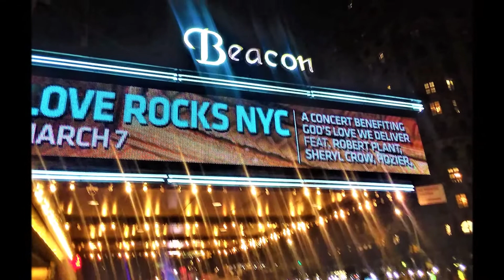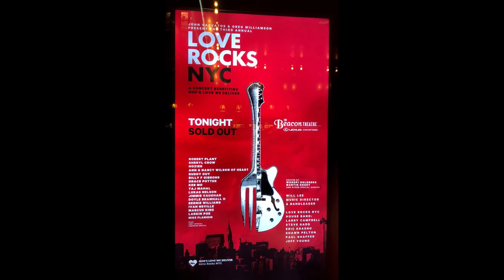Sheryl Crow - All I Wanna Do @ Beacon Theatre Love Rocks NYC 03.07.19 Rock n Roll Reality King Hits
This one still has it and wow ... with Robert Plant ... just WOW.

Setlist:
White Rabbit (Jefferson Airplane cover by Grace Potter)
Proud Mary (Creedence Clearwater Revival cover by Grace Potter  followed by Martin Short segue)
All Your Love - I Miss Loving (Jimmie Vaughan)
Ophelia (The Band cover by Larkin Poe)
Forget About Georgia (Lukas Nelson)
Find Yourself (Lukas Nelson followed by Bill Murray segue)
Damn Right I Got the Blues (Buddy Guy)
Cognac (Buddy Guy followed by Kevin Bacon segue)
Street Parade (Ivan Neville)
Fool for You (The Impressions cover)
Cry Baby (Marcus King)
Moving On Up (Keb’ Mo’)
Unknown??  (Taj Mahal)
All Around the World (Taj Mahal followed by Martin Short segue)
Higher and Higher (Hozier)
Take Me to Church (Hozier)
Unknown?? (Mavis Staples)
Nina Cried Power (Mavis Staples)
Wade in the Water (Mavis Staples followed by Paul Schaffer… more )
If It Makes You Happy (Sheryl Crow)
Winding Road (Sheryl Crow)
All I Wanna Do (Sheryl Crow)
Midnight Rider (The Allman Brothers Band by Sheryl Crow)
Legs (Billy Gibbons)
Foxy Lady (The Jimi Hendrix Experience by Billy Gibbons followed by Bill Murray)
Shake, Rattle and Roll (Big Joe Turner & His Blues Kings by Robert Plant)

Qǐng dìngyuè tā shì miǎnfèi de